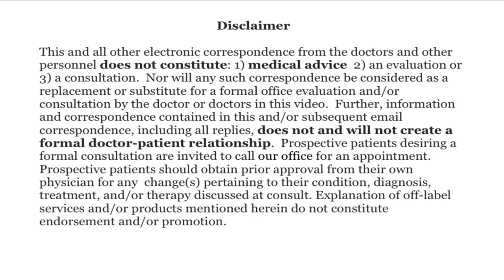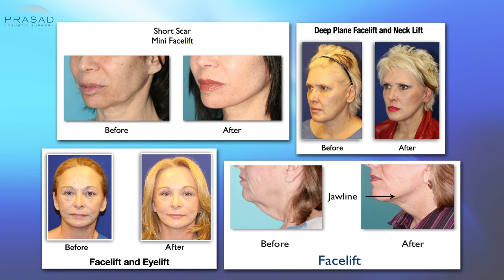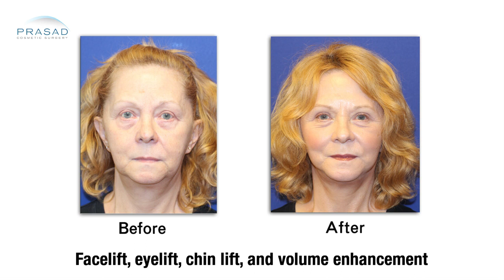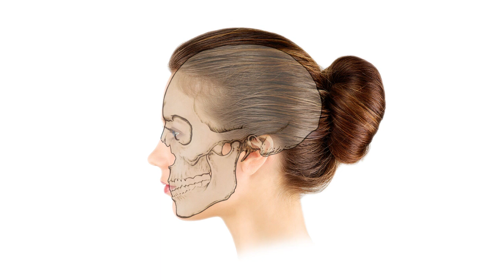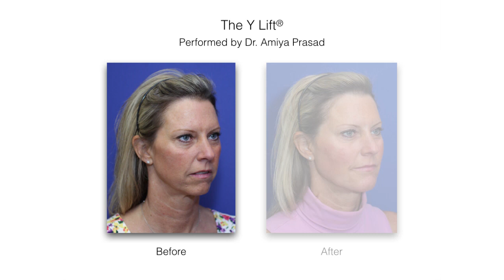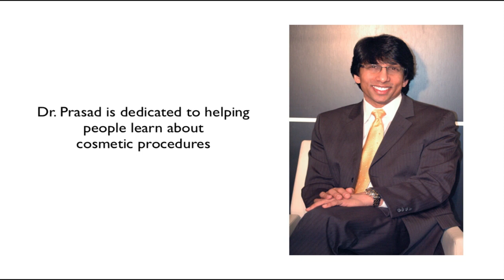How to Choose a Facelift Surgeon, and the Limits of Facelift Surgery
For more on facial fillers and Structural Volumizing, please go

New York facial cosmetic and reconstructive surgeon Amiya Prasad, M.D. talks about important factors to consider when looking for a facelift surgeon, and the importance of understanding that a facelift alone does not solve all aging issues:

0:20 — Introduction

0:50 — Dr. Prasad details his background training in cosmetic oculofacial plastic and reconstructive surgery, as well as his experience as a facial rejuvenation specialist

1:41 — The importance of looking for a surgeon who spends time listening to what a patient wants

2:07 — How facelift doctors who rush through consultations are often associated with “miracle” facelifts

2:22 — Why it’s important to get a sense of your doctor’s aesthetic style when it comes to facelifts

2:38 — Dr. Prasad explains how his personal facelift aesthetic is of natural-looking results

3:06 — How to determine if a facelift surgeon’s aesthetic style fits yours

3:19 — Why extensive experience in facelift surgery is extremely important

3:39 — How all experienced and reputable facelift surgeons perform various facelift techniques

3:57 — Expected recovery time and type of anesthesia used are factors that separates facelift surgeons from one another

4:27 — Dr. Prasad explains how he uses local anesthesia with LITE IV sedation during surgical procedures

4:46 — The downsides of using general anaesthesia

5:20 — The benefits of local anaesthesia with LITE IV sedation

5:44 — Dr. Prasad shares how his patients can freely discuss the experiences of his other patients with members of his staff

6:17 — How a facelift alone does not solve all aging issues

6:40 — The misconception that facelifts replace the need to have fillers in the future

6:55 — How results from fat grafting do not last, and does not restore volume at the bone level

7:25 — Dr. Prasad discusses how he addresses facial volume issues with Structural Volumizing

8:03 — Conclusion, and Dr. Prasad’s recommendation